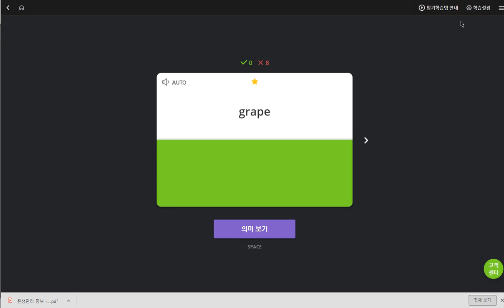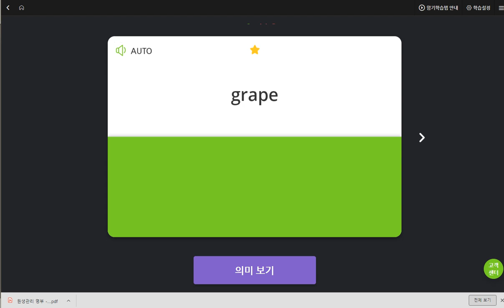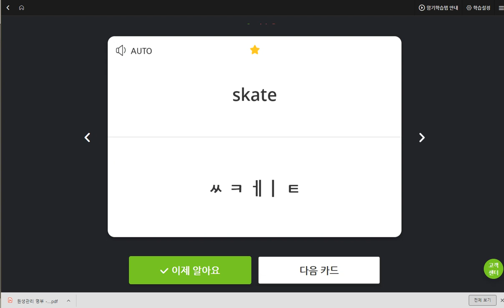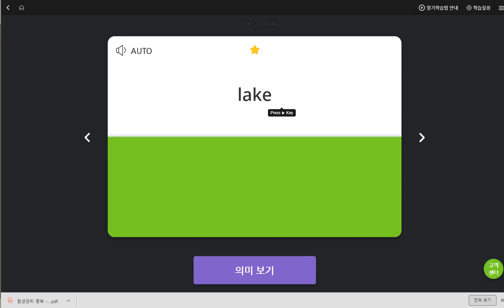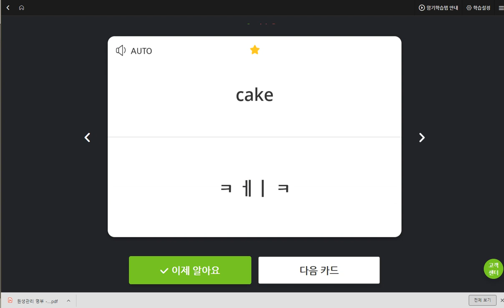구민주 2019 06 05 일대일